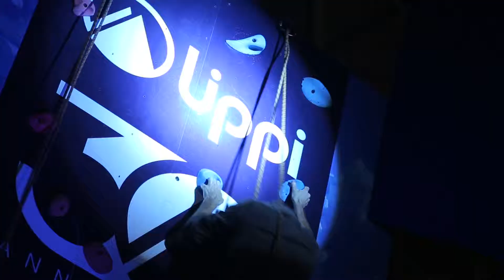Fiesta aniversario Intercycles: It's Time to Ride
Estuvimos registrando el evento aniversario de Intercycles: vida social, la visita de Marco Fontana y lanzamiento del team Cannondale - LandRover.